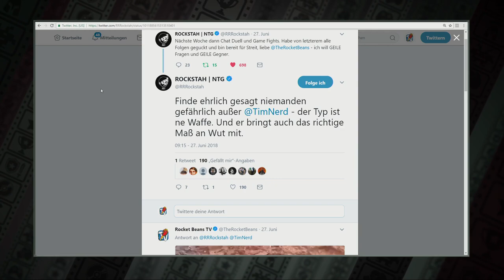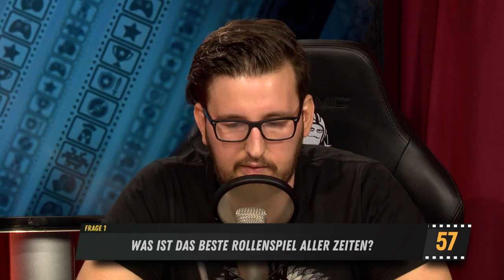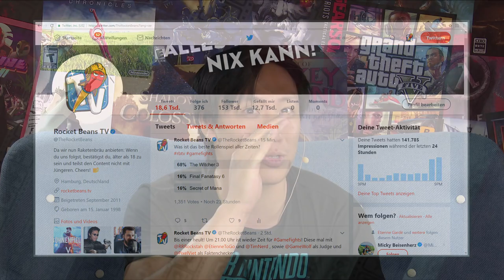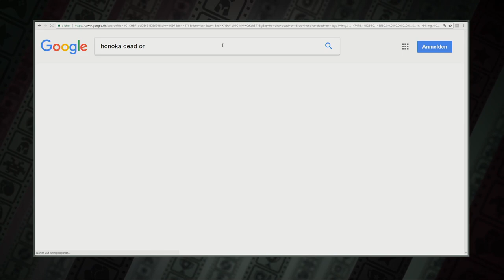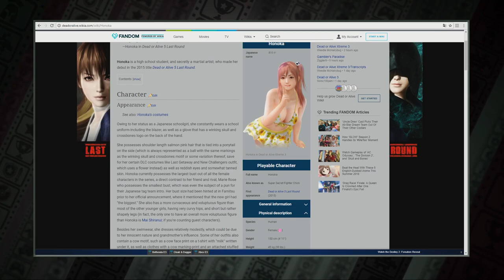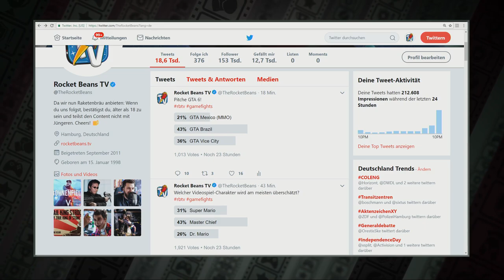Game Fights #6 mit Wolf, Etienne, Max "Rockstah" & Tim